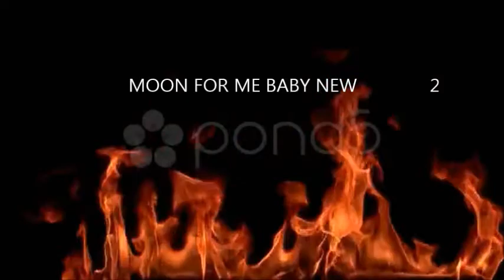BURNING UP THE SHEETS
SO MOAN FOR ME BABY